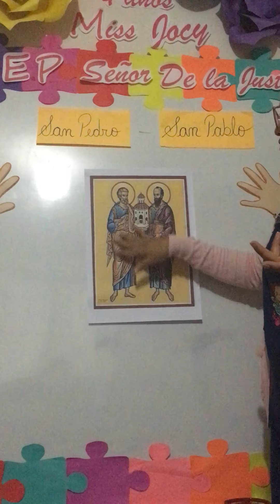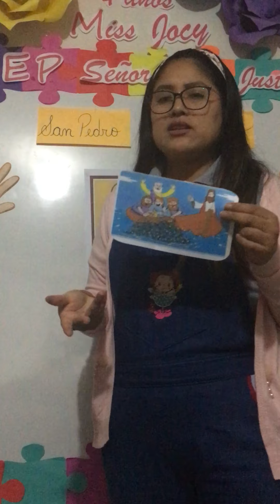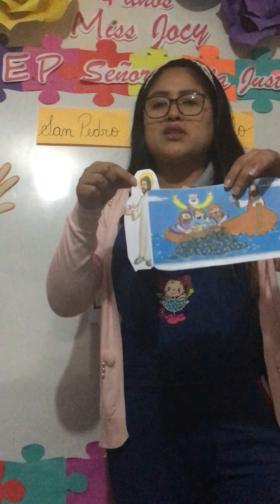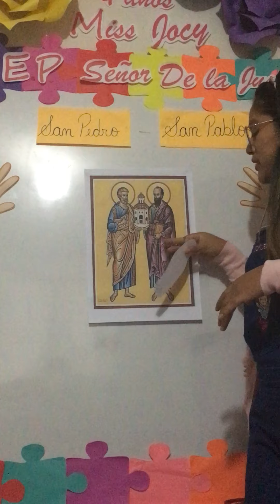SAN PEDRO Y SAN PABLO